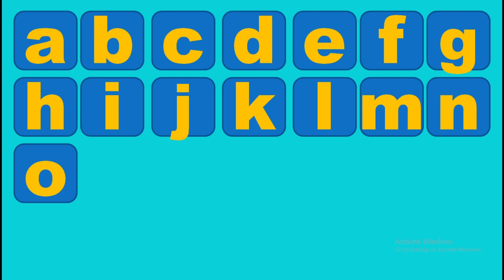Small letter abcd // Small alphabet abcd // a b c d e f g h i j k l m n o p q r s t u v w x y z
Hello kids if you want to learn Small letter abcd // Small alphabet abcd // a b c d e f g h i j k l m n o p q r s t u v w x y z watch this video to last thank you.